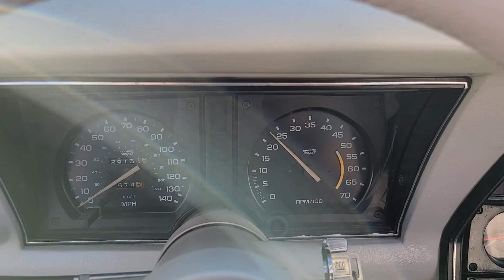1978 Silver Anniversary Corvette For Sale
Numbers matching, L48/350, automatic, oyster interior, power steering, power brakes, power windows, alloy wheels, tilt and telescopic steering column, sport mirrors, and much more.

The last owner drove it 2 hours to me